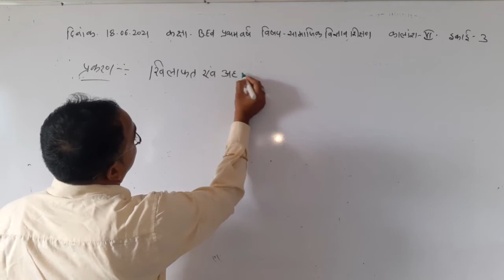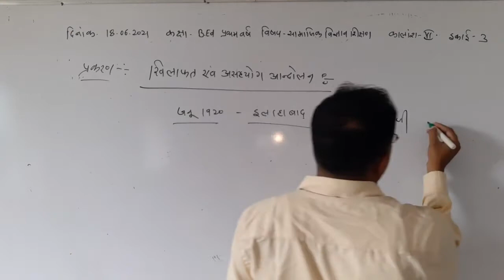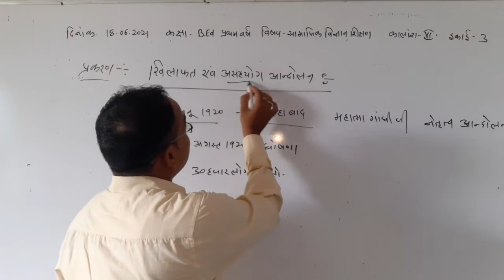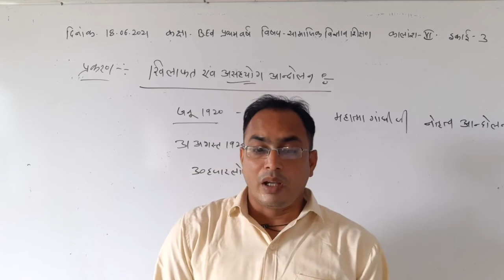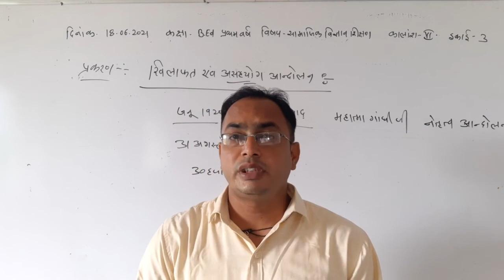18.06.2021 Topic:- खिलाफत एवं असहयोग आंदोलन बी.एड़ प्रथम वर्ष व्याख्याता :-मनोहरलाल टेलर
विषय-सामाजिक विज्ञान शिक्षण